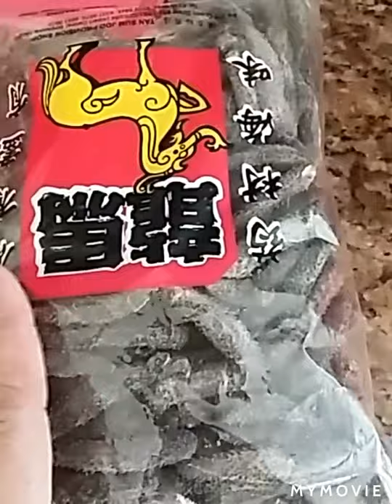KILAWIN NA SEA CUCUMBER GOOD FOR APPETIZER vlogs#34